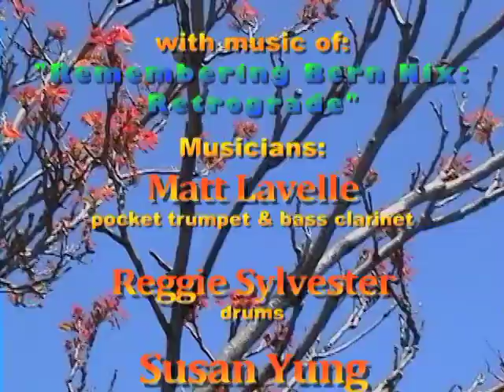Gowanus Canal: Clean-Up & The Flyover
At Gowanus Canal on Union St. Bridge on Tuesday, April 28, 2020,
presents "Gowanus Canal: Clean-Up & The Flyover" with music of: "Remembering Bern Nix: Retrograde". The musicians are Matt Lavelle
(pocket trumpet & bass clarinet) and Reggie Sylvester (drums).

Susan Yung: camera & video editor